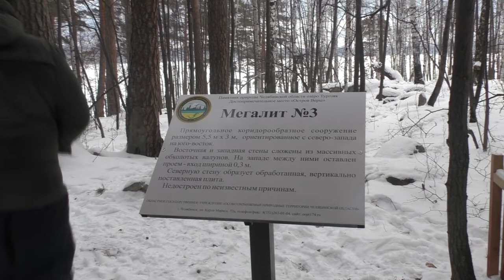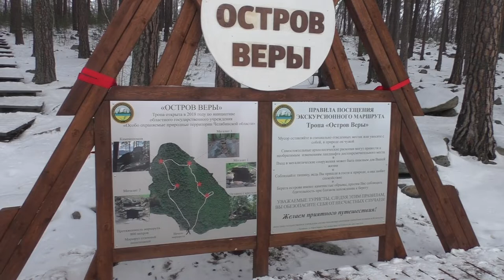Поход на остров Веры (оз. Тургояк) 2.01.19г.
По пути мы встретили 10 собак и ... одного кота)